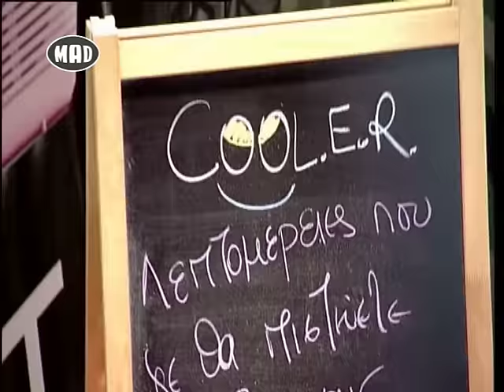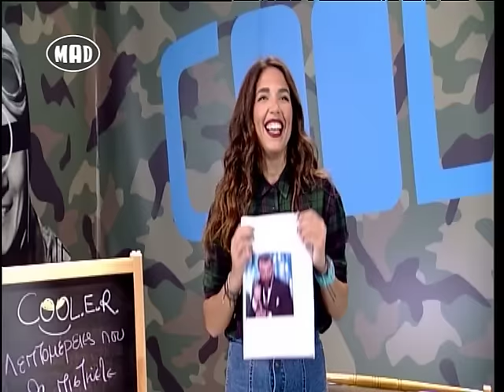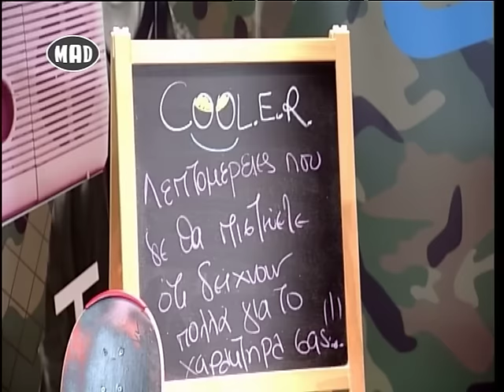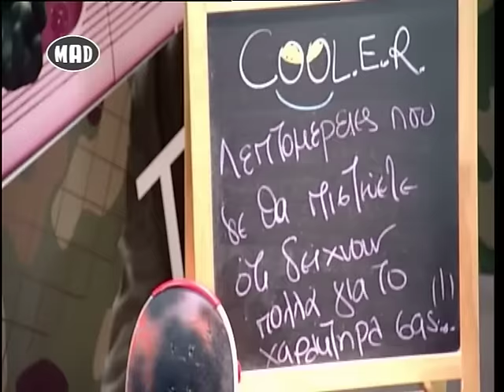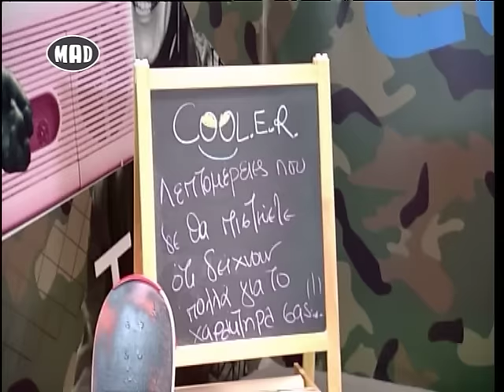Οι λεπτομέρειες του χαρακτήρα μας! (Cool.E.R. 29/2/16)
Λεπτομέρειες που δεν πιστεύετε και που όμως δείχνουν πολλά για το χαρακτήρα σας! Ποια έχεις εντοπίσει εσύ;